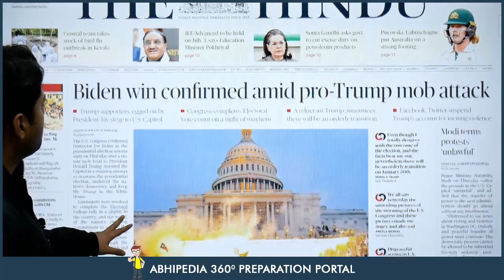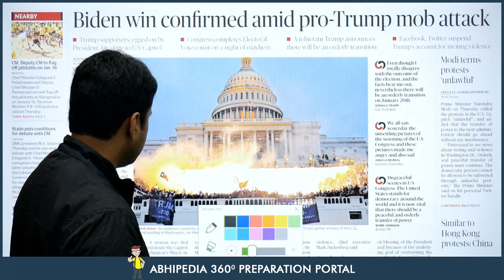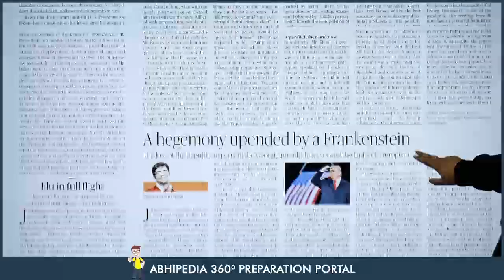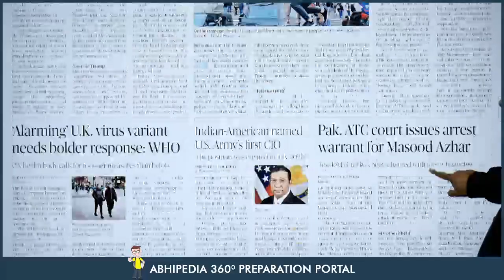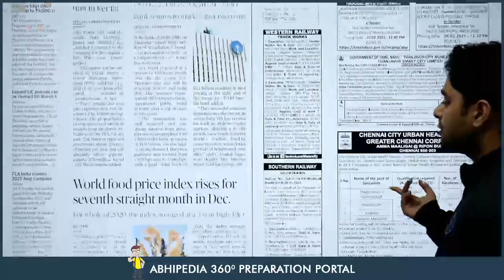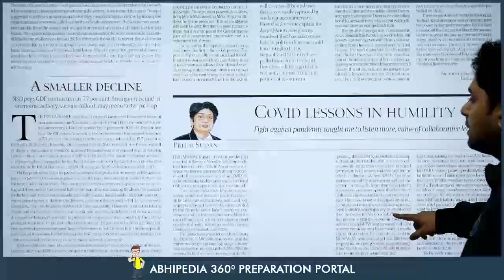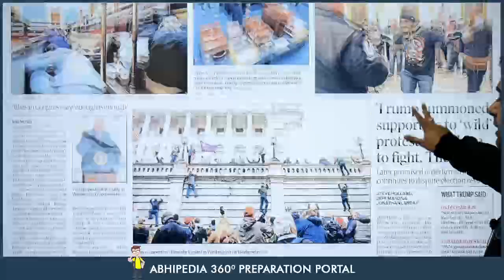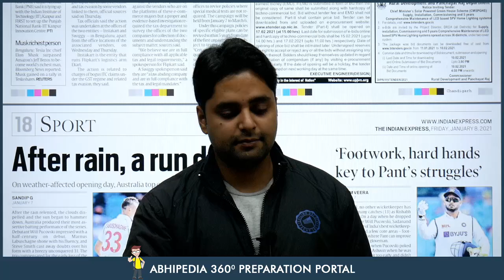UPSC CIVIL SERVICES | News Paper Reading Guide For 8th January 2021 | By Maneesh Mittal Sir